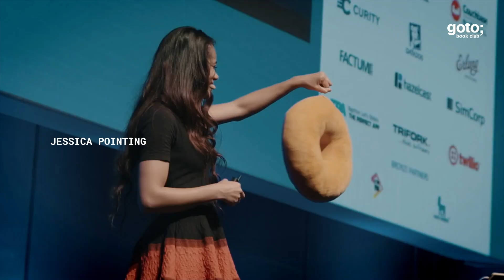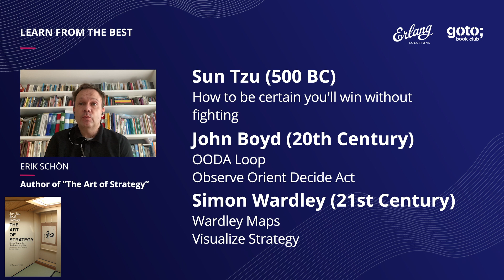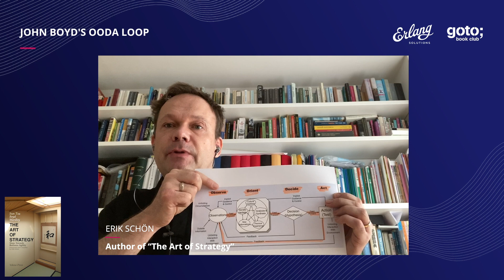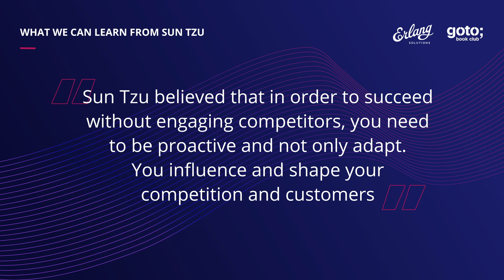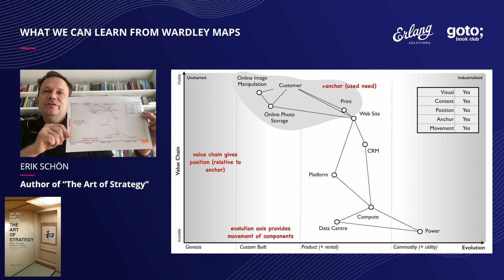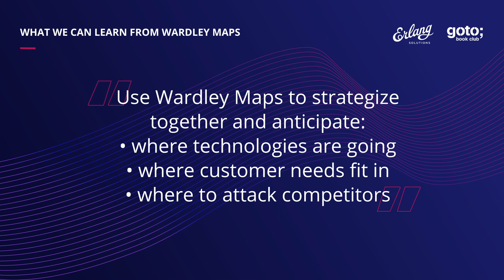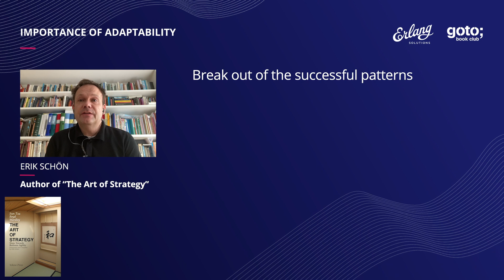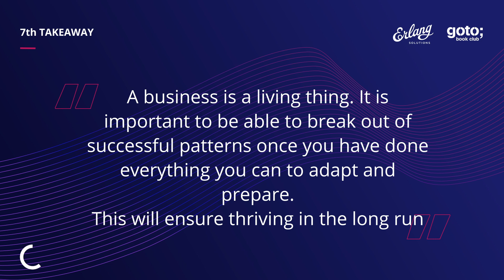The Art of Strategy • Erik Schoen • GOTO 2020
Erik Schön - Author of "The Art of Strategy" @erikschon
Jørn Larsen - CEO at Trifork & GOTO

DESCRIPTION
In these challenging times, strategy is more important than ever. We sat down with Erik Schön, author of The Art of Strategy, to find out how we can leverage the learning of three main strategists to ensure success in a modern business setting.
The interview is based on Erik Schön's new book "The Art of Strategy"

TIMECODES
00:00 Series intro
00:50 Episode intro
01:10 What problem does this book solve?
01:42 What made you choose Sun Tzu, John Boyd and Simon Wardley as inspiration for the book?
02:50 What is strategy? Why do you need it and how to make one?
04:38 Why is “the right action” important in the context of the OODA loop?
06:39 What can we learn from Sun Tzu’s “The Art of War” today?
07:54 What is a Wardley map and what should you use it for?
11:07 How can you use gameplays to shape the market, competition, and customers?
13:04 Why is it important to adapt and how should you do it?
15:55 The seven takeaways
17:19 Outro

RECOMMENDED BOOKS
Erik Schön • The Art Of Strategy •
Sun Tzu • The Art of War •
John Boyd • A Discourse on Winning and Losing •

SUPPORTER
This episode was made possible with the support of Erlang Solutions, a tech consultancy that builds transformative, fault-tolerant solutions for the world’s most ambitious companies.